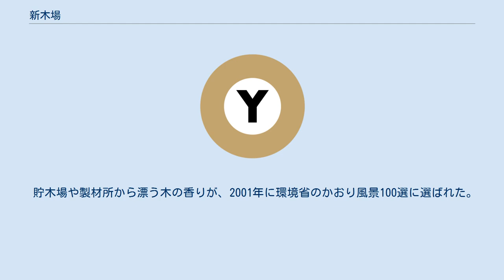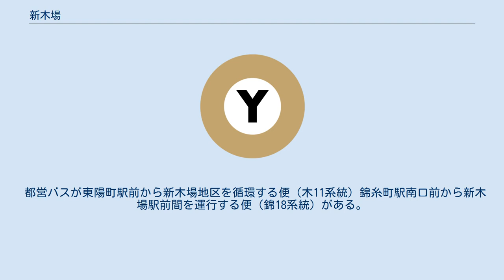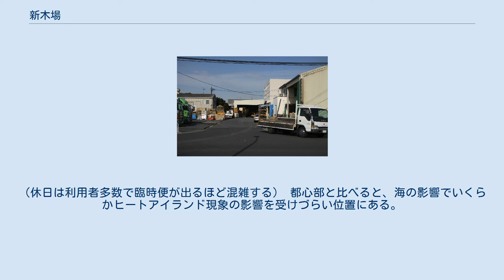新木場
日本 」 東京都 」 江東区 」 新木場 製材所 新木場（しんきば）は、東京都江東区の町名。
現行行政地名は新木場一丁目から新木場四丁目。
 木場の移転先として誕生した街で材木商の事務所や木材加工、合板工場が集積し、木材・合板博物館といった施設も存在する。
一方で、物流会社の営業所など他産業の進出も進んでいる。
1980年代以前は鉄道空白地帯であったが、1988年に有楽町線、1990年にJR京葉線、1996年にりんかい線が都心と繋がり、鉄道交通の要衝になった。
 1980年代後半から急速に開発され、駅前には大企業のオフィスビルが建ち、臨海部のビジネス街として栄えている。
一方、地区計画により住宅建設は規制されており、定住人口は低いままである。
 新木場の空中写真。
おびただしい量の材木が海面に浮かんでいる様子が分かる。
画像左上方に辰巳ジャンクションが見える。
1989年撮影の3枚を合成作成。
 国土交通省 国土地理院 地図・空中写真閲覧サービスの空中写真を基に作成 新木場の「木場」とは、貯木場のことである。
かつて海路で江戸や東京に運ばれた材木は、深川にあった木場に貯木されていた。
埋め立てにより木場が内陸となると、1969年、荒川の河口に近い沖合の埋立地に新たな貯木場、新木場が建設された。
 貯木場は小島によって南北に分かれており、北は14号地第1貯木場、南は14号地第2貯木場である。
これらは現在でも貯木場として機能しており、京葉線や東京臨海高速鉄道りんかい線の車窓からもその風景を眺めることができるが、すでに丸太の形で木材を輸入する時代ではないため、貯木場のほとんどは未使用となっている。
 貯木場や製材所から漂う木の香りが、2001年に環境省のかおり風景100選に選ばれた。
 江東区湾岸エリアに位置する。
北に夢の島、南に砂町南運河を挟んで若洲、北西に曙運河を挟んで辰巳と接する。
人工島で東京湾埋立14号地のうち、湾岸道路より南のエリア。
第三種地盤。
湾岸道路より北は夢の島である。
廃棄物で出来た埋立地である。
西は新曙橋などで辰巳、南は若洲橋で若洲、東は荒川河口橋を渡ると江戸川区臨海町。
 一・二・三丁目は1978年（昭和53年）2月1日に住居表示を実施。
四丁目は1979年（昭和54年）4月1日の成立で、2009年（平成21年）11月1日に住居表示を実施。
 2017年（平成29年）12月1日現在の世帯数と人口は以下の通りである。
 都営バスが東陽町駅前から新木場地区を循環する便（木11系統）錦糸町駅南口前から新木場駅前間を運行する便（錦18系統）がある。
土曜・日曜日・休日は、錦18が急行05になり日本科学未来館まで運行される。
（休日は利用者多数で臨時便が出るほど混雑する） 都心部と比べると、海の影響でいくらかヒートアイランド現象の影響を受けづらい位置にある。